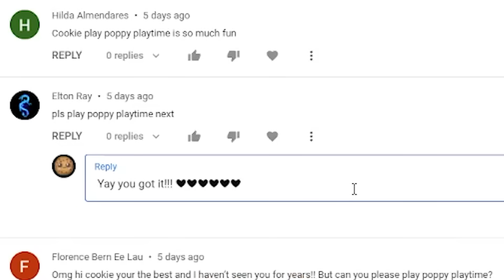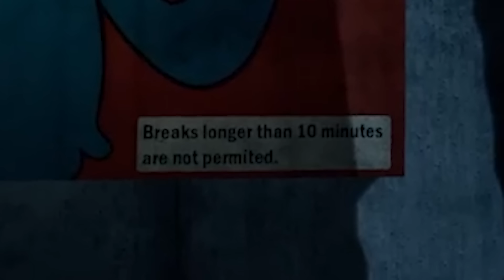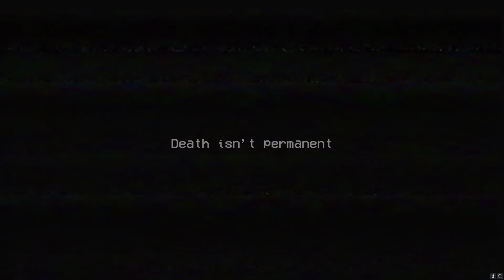Huggy Wuggy Factory Poppy Playtime Chapter 1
I take a tour of a toy factory in Poppy Playtime. I hope I can escape the giant Huggy Wuggy !!!  I hope you enjoy Chapter 1.

Cookie does NOT have Facebook, Snapchat and Tiktok or any other social media.